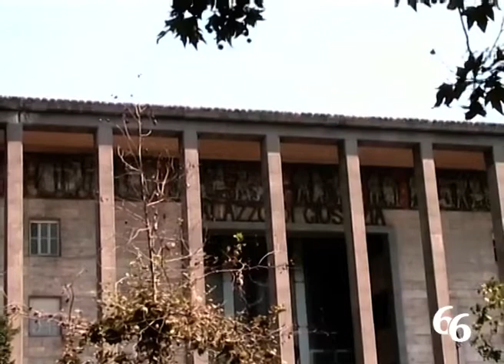Morte dei 2 operai alla Versalis, l’inchiesta a Catania